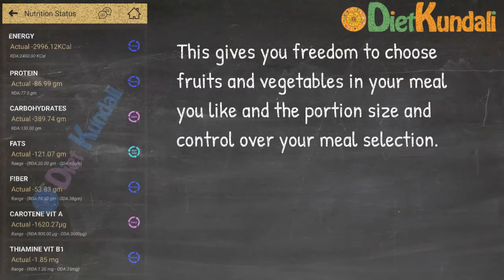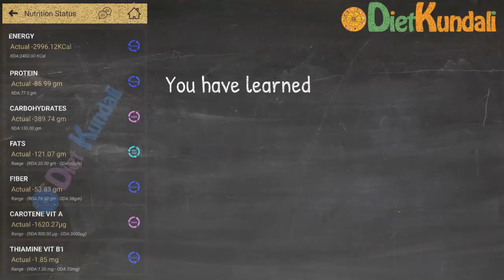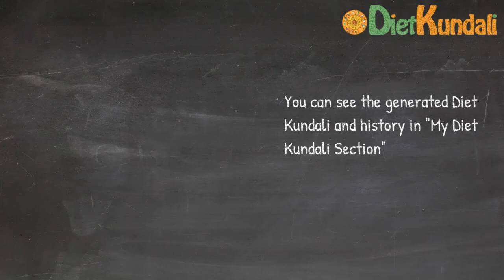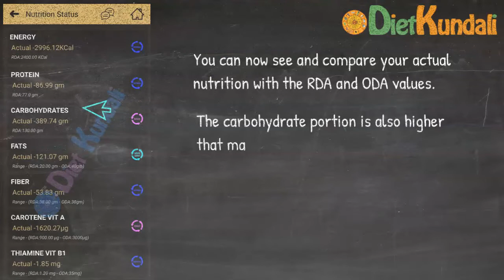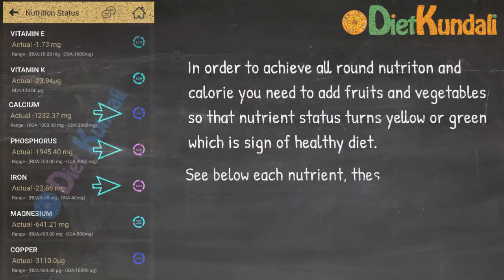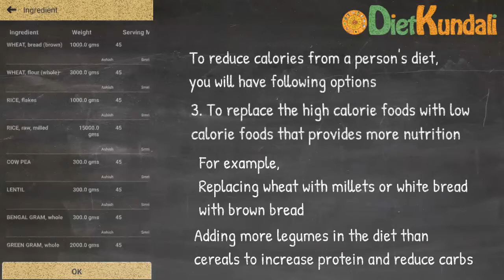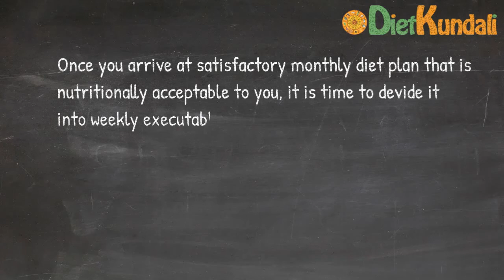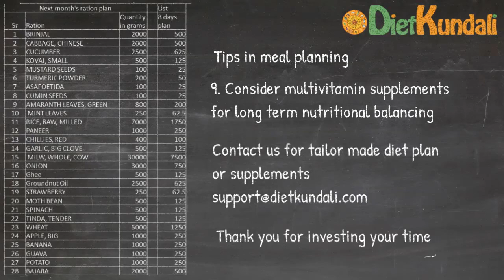How to make a meal plan - build your meal plan - step by step tutorial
How to make a meal plan - How to make your own diet plan a step by step guide.
How to make your own diet plan question can be addressed by this diet kundali nutrition calculator app. You can build a diet plan with your own food selection.  Diet Kundali is the answer on how to make a meal plan to lose weight with reduced calories without compromising nutritional compliance. Those who are vegans, they can design Indian vegetarian meal planning for a month and divide into weekly food list.
How to Create A Meal Plan for Clients - You can even build a meal plan for your client for their multiple health conditions. For example, someone may have diabetes and you need to know how to make a meal plan for someone with that disease.
People who search for How to Create a Healthy Meal Plan for the entire family can use Diet Kundai app and follow this step by step method outlined in this video. This app can understand food names in English as well as 7 Indian languages so that you can build your diet plan for a month with the food names you know in your language.